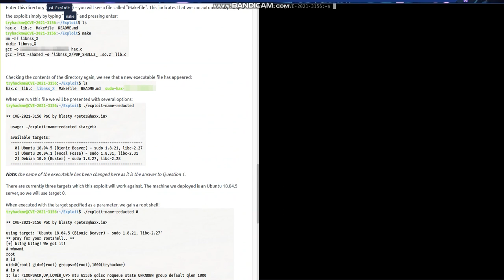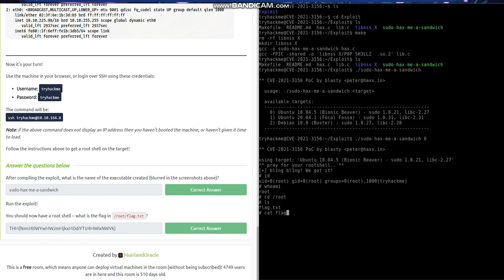Unix Sudo Program | CVE 2021 3156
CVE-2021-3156